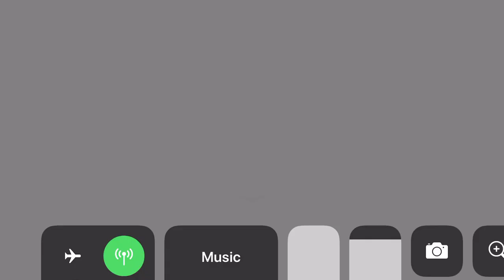How to get screwdriver without crossbow and shotgun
Tutorial on how to get the screwdriver without the shotgun and crossbow!
It may take a few tries, or if your lucky, your first time will be a success.